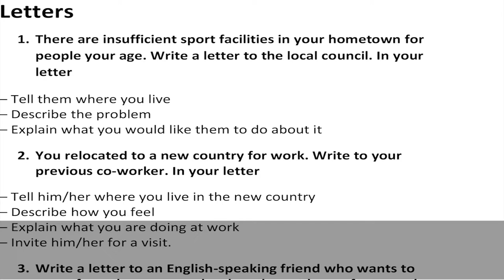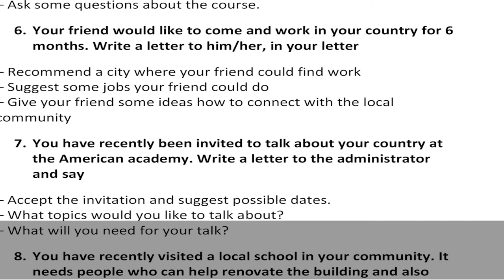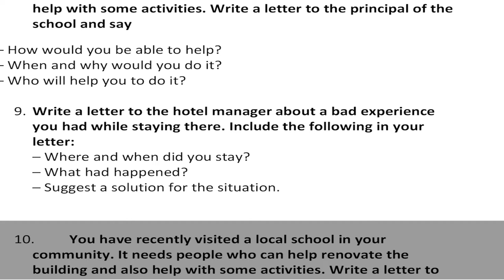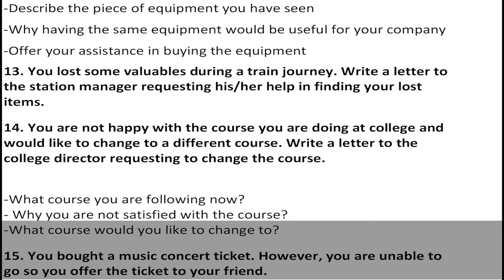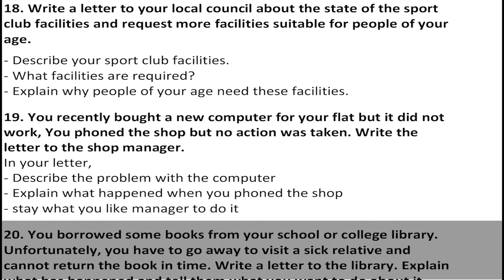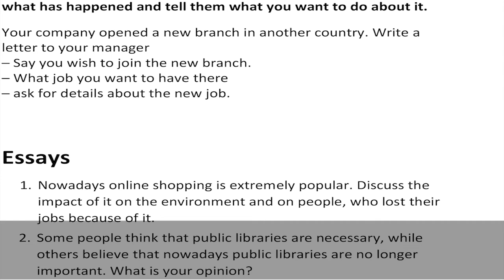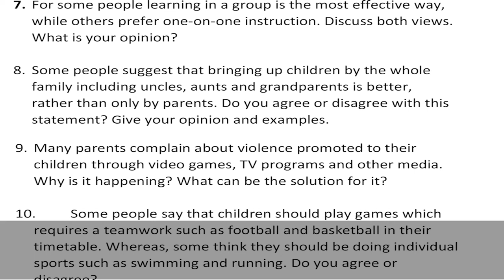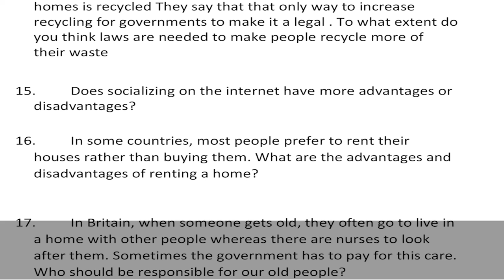Expected General Training IELTS Letters and Essays 2020